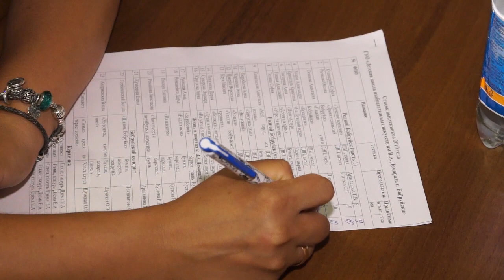ТВОРЧЕСКИЙ ЭКЗАМЕН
В Бобруйском художественном музее воспитанники детской школы изобразительных искусств имени В.А.Домарада защитили выпускные работы. На суд аттестационной комиссии они представили композиции в жанрах живописи, графики, декоративно-прикладного искусства и керамики.